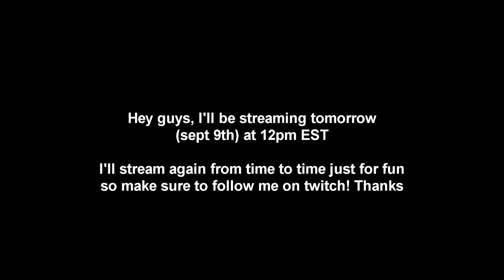YING IS AMAZING! - Rainbow Six Siege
Highlights of some ranked games in Rainbow Six Siege Blood Orchid including my best ying gameplay so far. I've been loving the flexibility she's been adding to the attacking team lately. Hope you enjoy the content because a lot more is coming your way this week.

I'll be streaming tomorrow (9th of sept at 12pm EST)
I'm not coming back to streaming on a permanent basis. Just trying to have some fun again. We'll see how it goes ;)